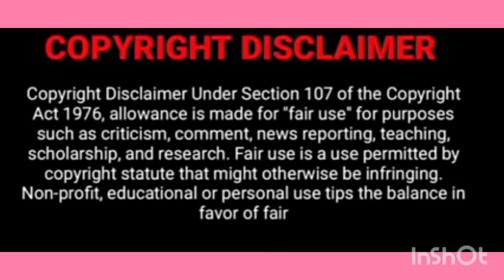Gangster love story Episode 14 Explained in Telugu